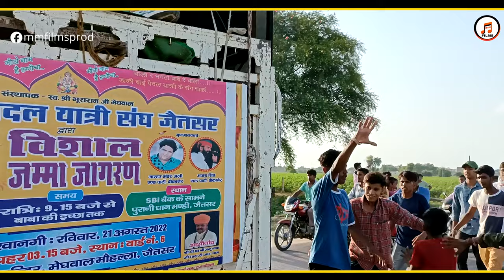Babe Ro Melo (Official Video) | बाबे रो मेलो | Richhpal Dhaliwal | Latest Baba Ramdev DJ Song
Watch & enjoy the official music video of Baba Ramdev Ji Maharaj song "Babe Ro Melo (Rajasthani Song)"

Title: Babe Ro Melo
Singer: Richhpal Dhaliwal
Lyrics: Vikash 19GD
Video/Edit: Prince Mehandiratta
Producer: Jatin Mehandi
Director: Raju Dilraj
Music Label: M&M Films

Baba Ramdev (or Ramdevji, or Ramdev Pir, Ramsha Pir (1352–1385 AD; V.S. 1409–1442) is a Hindu deity of Gujarat and Rajasthan, India. He was a fourteenth-century ruler, said to have miraculous powers, who devoted his life uplifting the downtrodden and poor people. He is worshiped by many social groups of India as Ishta-deva.